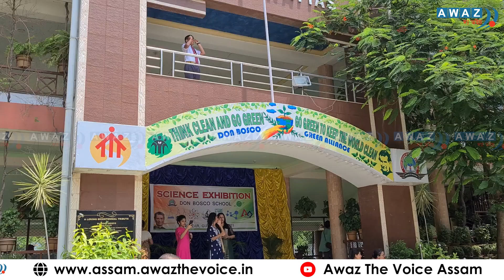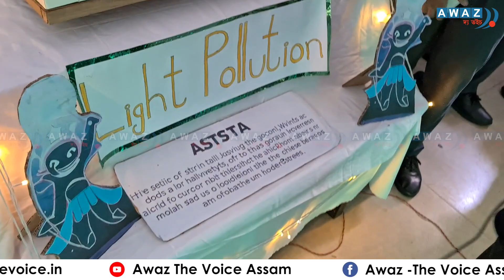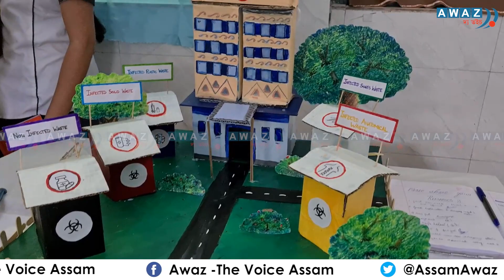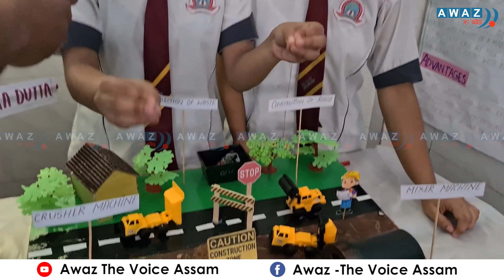Talent Galore at Don Bosco Science Exhibition